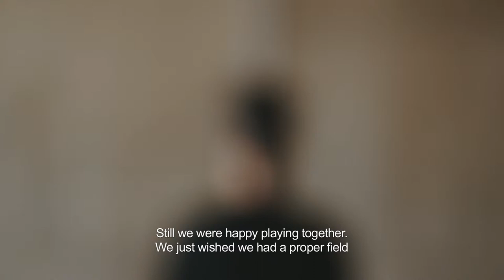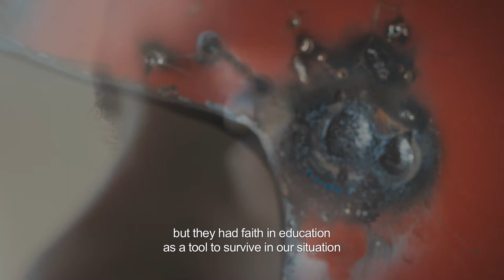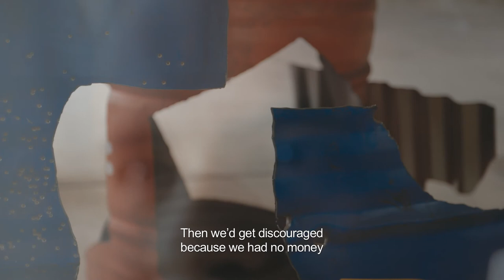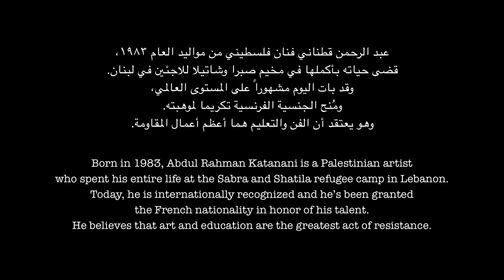Zyara with Abdul Rahman Katanani (Ep10/S4)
Born in 1983, Abdul Rahman Katanani is a Palestinian artist who spent his entire life at the Sabra and Shatila refugee camp in Lebanon.
Today, he is internationally recognized and he’s been granted
the French nationality in honor of his talent. Abdul Rahman believes that art and education are the greatest act of resistance.

عبد الرحمن قطناني فنان فلسطيني من  مواليد العام ١٩٨٣، قضى حياته بأكملها في مخيم صبرا وشاتيلا للاجئين في لبنان وقد بات اليوم مشهوراً على المستوى العالمي، ومُنح الجنسية الفرنسية تكريما لعبقريته وموهبته. وهو يعتقد أن الفن والتعليم هما أعظم أعمال المقاومة

Home of Cine-Jam is an association for Humanitarian Arts. Its main objective is to inspire and induce social and emotional healing through authentic short films or series.
Zyara is the first creation of Home of Cine-Jam. It is an award-winning documentary series that paints poetic portraits of people. Through 5-minute episodes, Zyara manages to engrave parts of its subjects’ souls, some of their stories and most of all, their emotions.
This season was made possible with the support of Doha Film Institute and Short Stories by Daddy G.